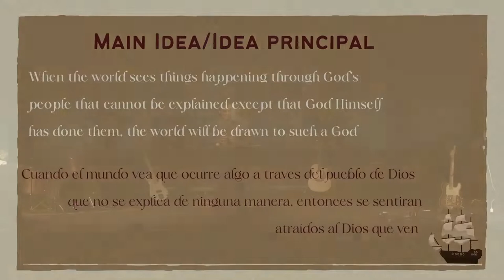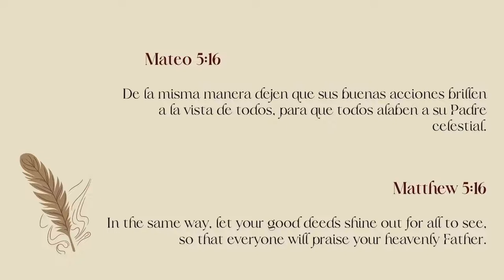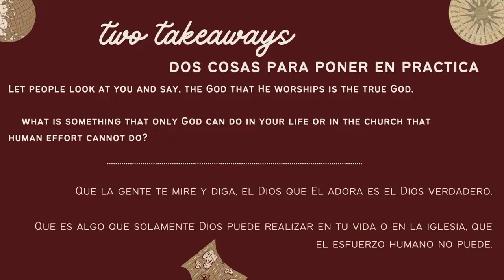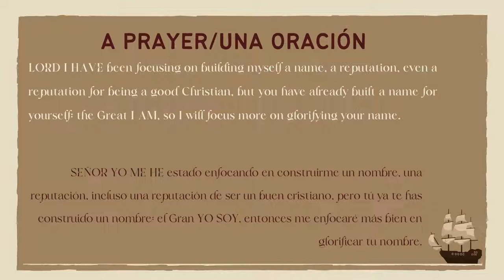A HIStory Maker // Otto Lemus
All of us will have the opportunity to be part of God’s history by modeling others His story in our life. We will have the opportunity of being HIStory makers in our lifetime. And through our decisions show our friends, neighbors, coworkers, city, nation that there’s no other God like our God.

Worship with us at Grace Bible Church in College Station, Texas! Join the conversation and learn with our pastors